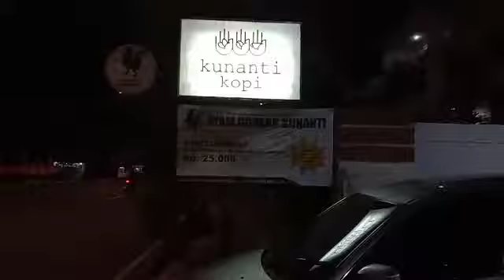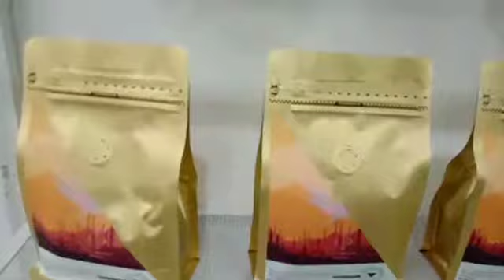Kunanti Kopi bintaro